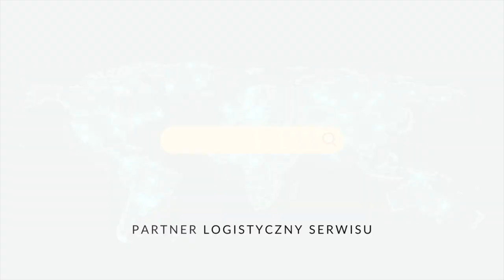Paweł WĄSEK szuka właściwych torów